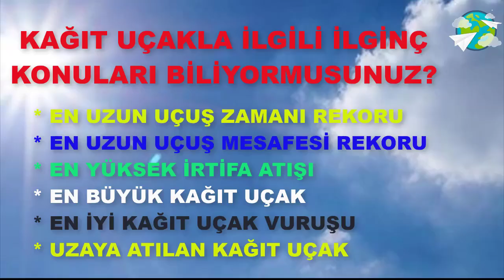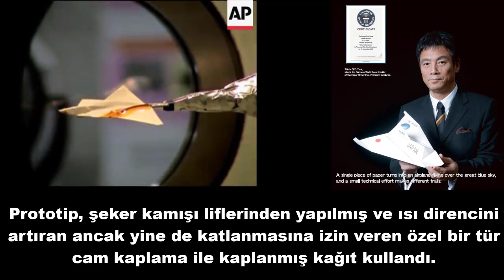Gökyüzü Sörfcüsü Kağıt Uçak Nasıl Yapılır? / Kağıttan Uçak Yapım Enleri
Sevgili Kağıt Evreni takipçileri sizlere Gökyüzü Sörfcüsü Kağıt Uçak Nasıl Yapılır? videosunu hazırladık. Basit bir şekilde sizde yapabilirsiniz. Kağıtla, Kağıt Evreninde mutlu kalın.